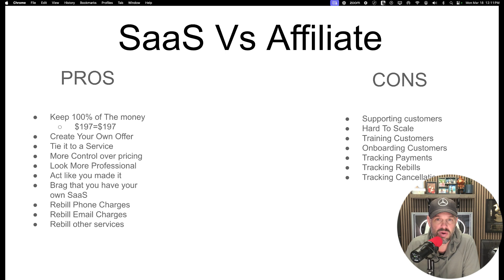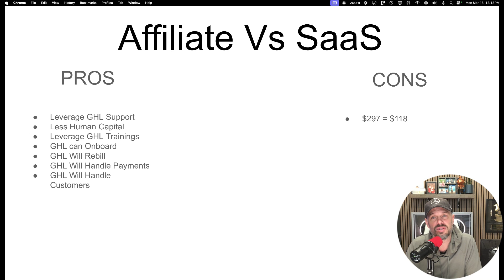Sell SaaS or GHL Directly to Your Clients {What I Do}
In This Skool community you get:
✅ Complete AI Website Arbitrage training (Adding new modules every week)
✅ Exact prompts & templates I use
✅ Go HighLevel Training + GHL Ai Training
✅ Community support
💥 A FREE Client Qualification Interview Sales Web App
✅ Marketing Agency Essentials (Foundation Training for Agencies)
✅ 14 Done For You Funnels
✅ FB Ads Training
✅ PPC Training
✅ Upwork Training
✅ Linkedin Training
✅ Cold Email Training

To stay compliant please read the testimonial language below:
*Earnings and income representations made by James Bonadies, Jason McKim, and Visibility Cloud, LLC dba Local Marketing Vault and twopagesites.com and their advertisers/sponsors/affiliates (collectively, "Visibility Cloud, LLC") are aspirational statements only of your earnings potential. We have the benefit of doing this business model for 7 years and we IN NO WAY guarantee you will get similar results. The results of us as well as students are NOT the typical results of a newcomer to an online business or any business. These results are not typical and results will vary greatly.